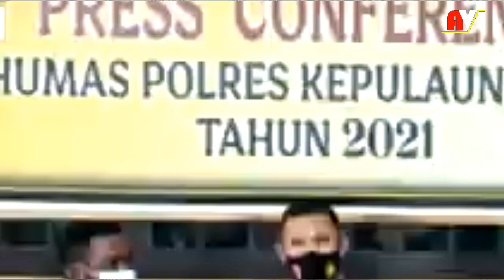5 ANGGOTA KKB OPM MENYERAHKAN DIRI + 4 SENJATA API~DIKUCILKAN MASYARAKAT~TIDAK MERASA HIDUP LAYAK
Lima orang anggota kelompok kriminal bersenjata KKB TPNPB OPM Papua menyerahkan diri.